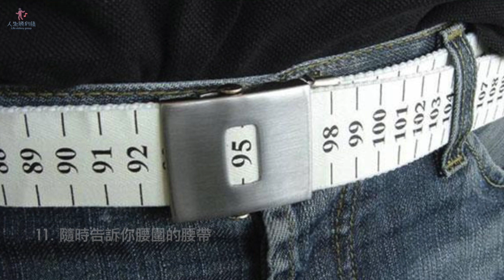30件創意奇葩產品，不但可令你一笑，而且大部份都超實用！【人生勝利組】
有一些創意產品真的令人驚訝真的存在於世上嗎？以下這30件創意產品令大家耳目一新！